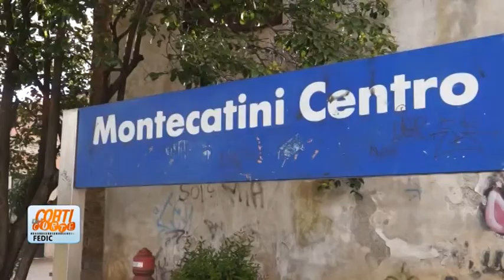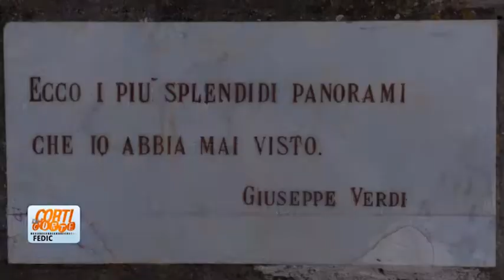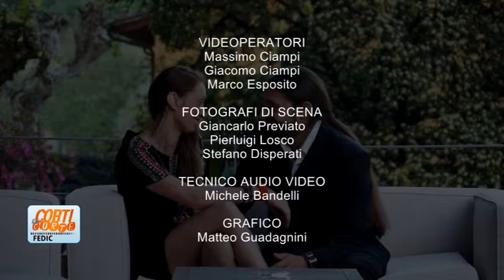Corti di Corte Puntata117 Marco Esposito